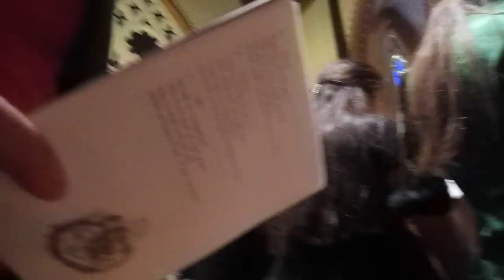2011 Christmas Service at St. Andrew in Little Rock AR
Absolutely adorable little boy sleeping on the Pugh before us.Funny singing when Steve doesn't know how to translate Latin (?) in the song,  Oh Come all Ye Faithful, so inserts Blah Blah Blah. Eggnog can make you do strange things...